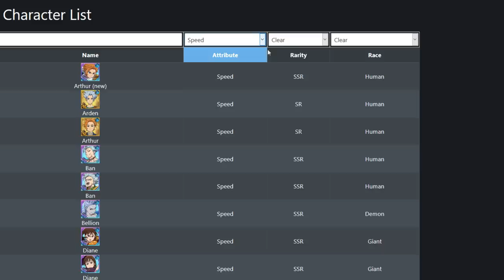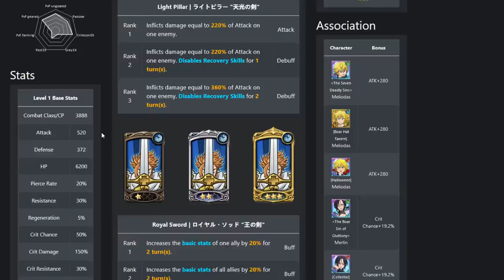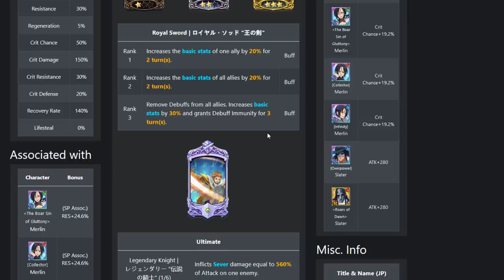THE GLOBAL PVP SAVIOR?! SHOULD YOU SUMMON FOR RED HELBRAM?! | Seven Deadly Sins: Grand Cross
Video Title: THE GLOBAL PVP SAVIOR?! SHOULD YOU SUMMON FOR RED HELBRAM?! | Seven Deadly Sins: Grand Cross

Today we are discussing the global pvp savior if you should summon for red helbram on global on the NEW Seven Deadly Sins Grand Cross of Light and Darkness for IOS/Android!